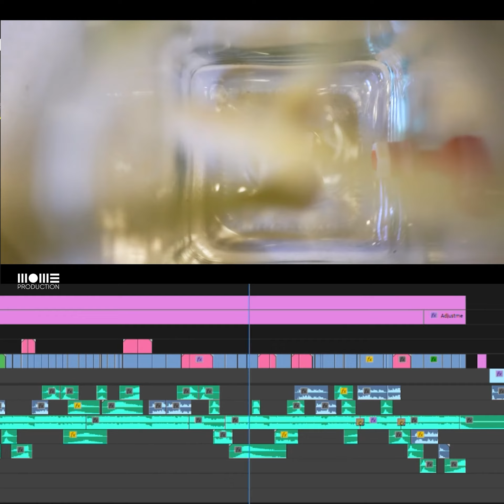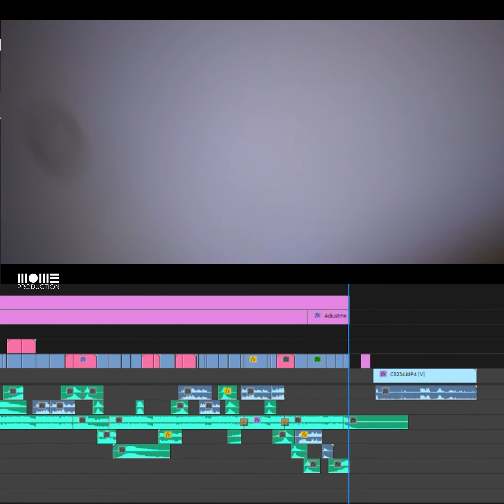BROLL Trà Tắc - Ở nhà chống dịch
Đố các bạn xem chiếc video này mà không chóng mặt :D